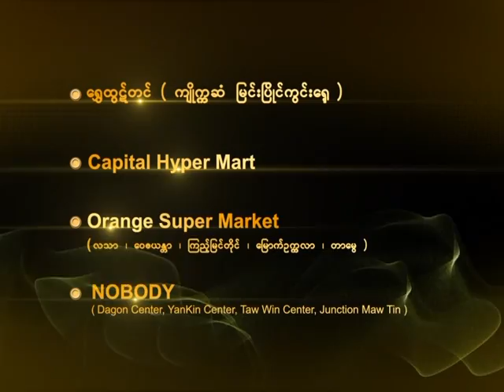Star Event Production - HAPPY NEW YEAR *2014* GRAND ROYAL(Managed By John Lwin)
JOHNLWIN
STAR EVENT PRODUCTION